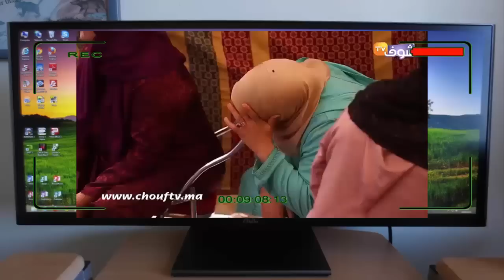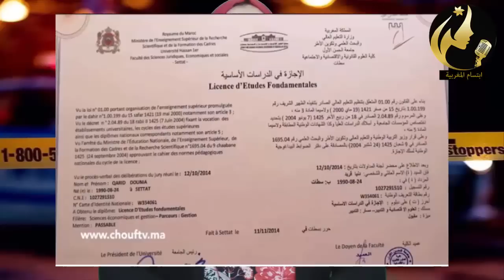جريـ ـمة بكات ساكنة سطات 🔞 قضـ ـية الأستاذة دنيا لي قـ ـتـ ـلها صعصع ديال الدرب